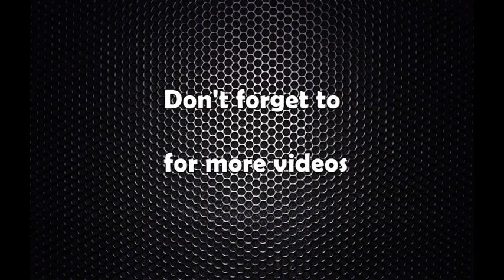हेलो सरकारको मार्कसिट : विद्युत प्राधिकरण बोर्डफस्ट, श्रम र भौतिक पूर्वाधार मन्त्रालय फेल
Hello Sarkar Nepal